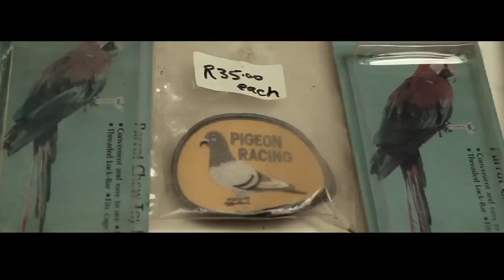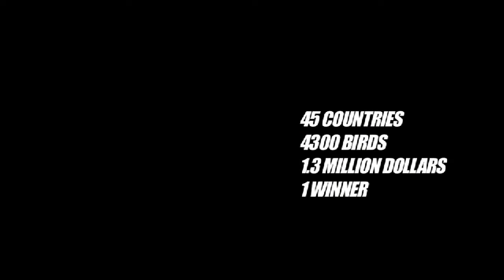fansēər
A short trailer of a film in the making By: Ebrahim Hajee and Michael Cleary sound by Nick Mathews